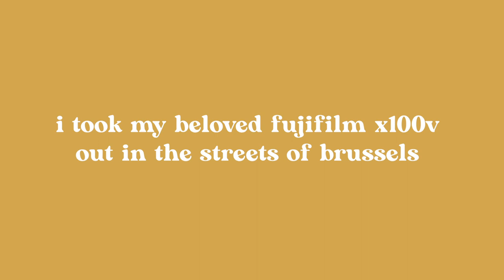fujifilm x100v street photography in brussels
i took a quick walk around the streets of brussels to shoot some photo’s on my fujifilm x100v.